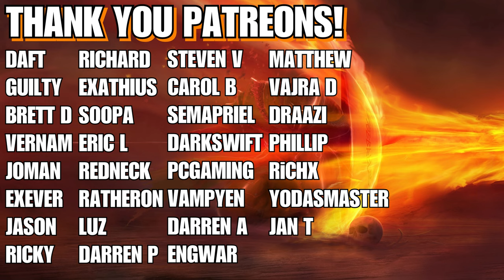Diablo 4 Team Breaks Down What Open World Means In D4!! MMO or ARPG!? My Reaction!! I Dunnnooooo!!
Diablo IV is an upcoming action role-playing game developed and published by Blizzard Entertainment, and is the fourth main installment in the Diablo series. The game was announced on November 1, 2019 at BlizzCon 2019, and on June 12, 2022, a 2023 release was announced.